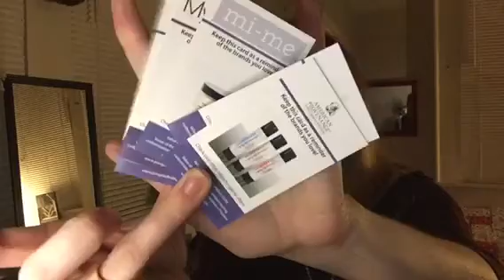FEBRUARY GOOD*BEING UNBOXING...ALL NATURAL BEAUTY!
It is an all natural type beauty products subscription that is $21.00 a month.  Check it out for yourself with the link below and tell me if you are planning on trying it or if you already get this box!  I love hearing from y'all!

Have a great day and I will see y'all soon with a new video!